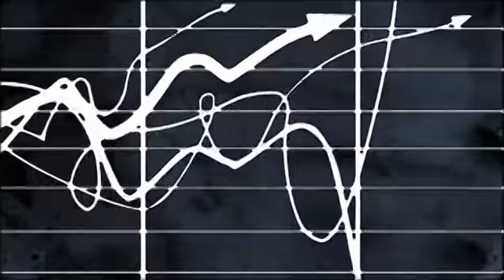LIFE SCIENCE FILM FESTIVAL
17. - 21 říjen 2011

ČESKÁ ZEMĚDĚLSKÁ UNIVERZITA V PRAZE
Kamýcká 129

LIFE SCIENCE FILM FESTIVAL vznikl v roce 2010, z iniciativy současných a bývalých studentů ČZU v Praze, reagující na deficit v prezentaci audiovizuálních děl s tématikou přírodních a zemědělských věd.

Všichni návštěvníci mají vstup na festival zdarma. Návštěvníci se mohou akreditovat v Akreditačním a informačním centru LSFF v Kruhové hale ČZU od pondělí 17. října 2011. Akreditovaní účastníci obdrží zdarma informační materiály a mají volný vstup na filmové a doprovodné akce festivalu. Ubytování si každý účastník hradí sám.